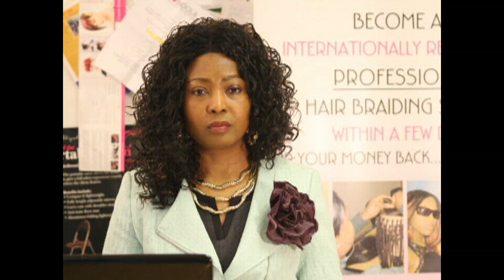A DAY OUT AT THE FARM